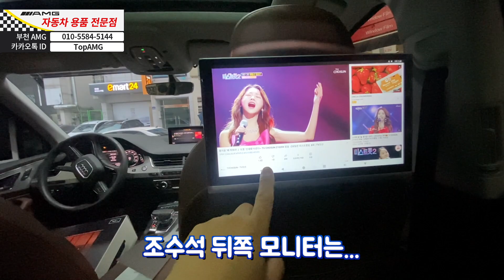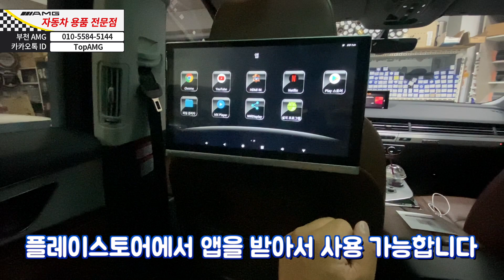아우디 Q7 안드로이드 12.5inch 노바 z9 리어모니터 장착! [부천 amg]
안드로이드 리어모니터 전문 [부천 amg]
장착 문의

안드로이드 올인원
카플레이
네비게이션
후방 카메라
경보기
로이원
로이키
이지가드
알리발 안드로이드 & 경보기 & 카플레이
앰비언트 라이트
블랙박스
루마 (버텍스), 글라스틴트 썬팅